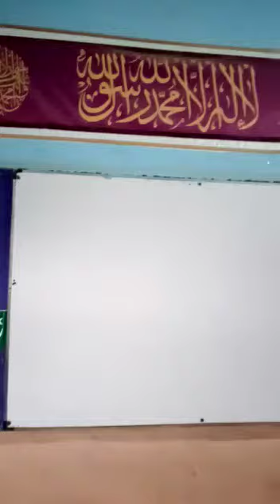general knowledge class two